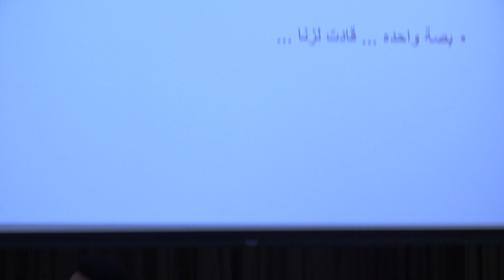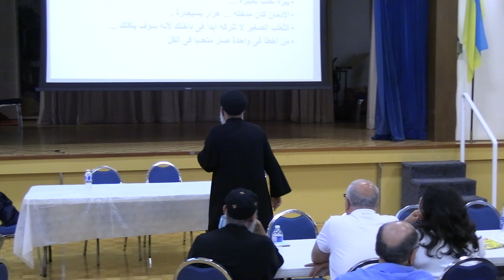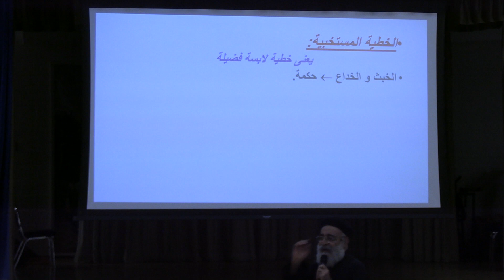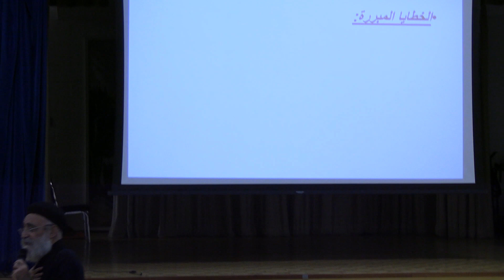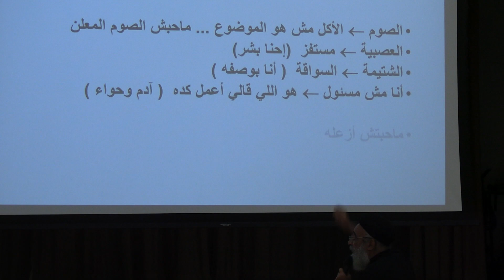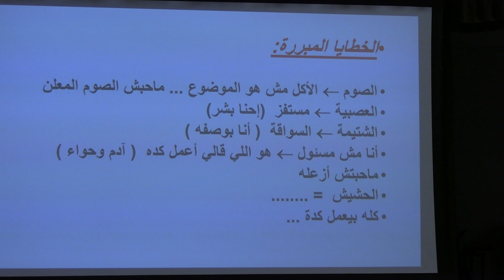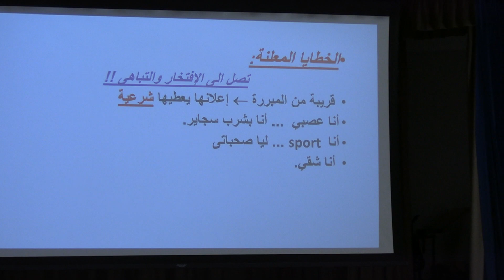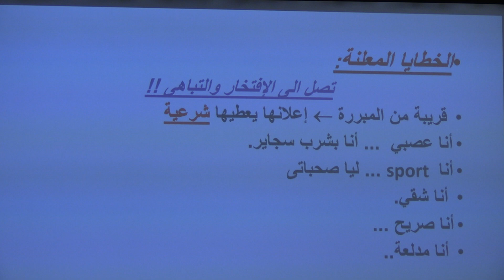1 Soft Malicious Sins